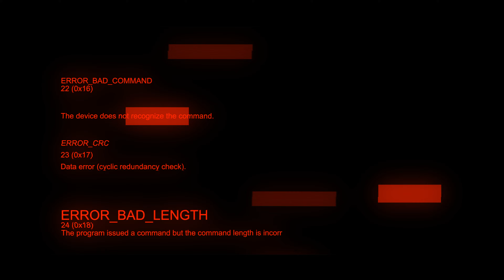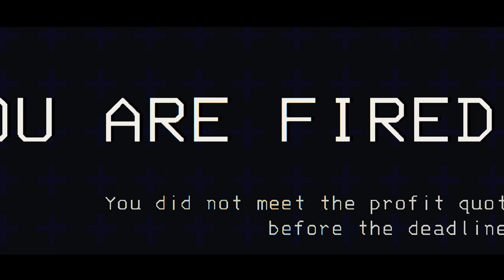First time playing Lethal Company went great...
0:00 Intro
0:36 First Run featuring REDWOLFDW_24
6:56 Suffering With Randoms
9:27 Outro